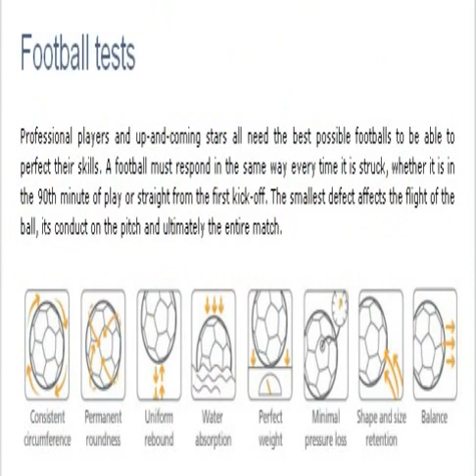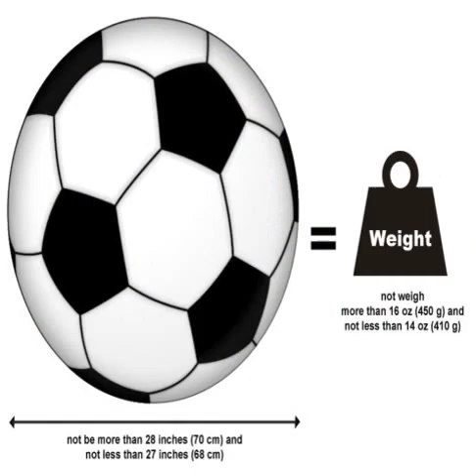soccer ball size 5 circumference